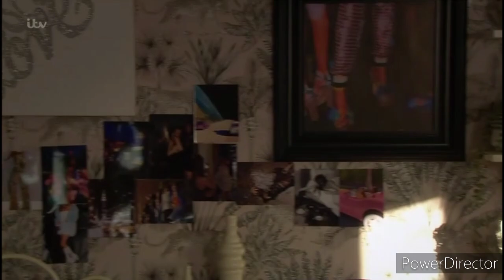Emmerdale - Noah Snoops Around Chloe's Bedroom (4th May 2022)